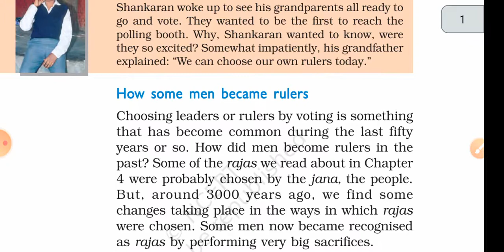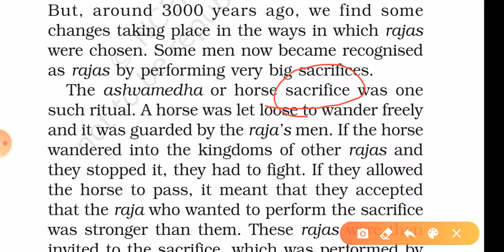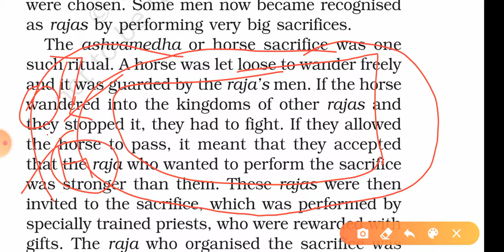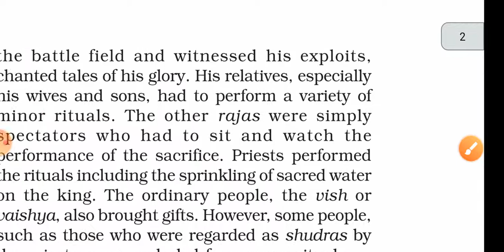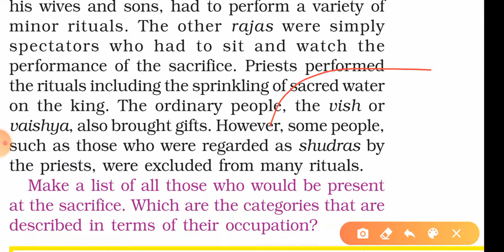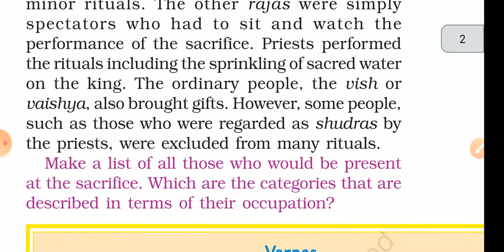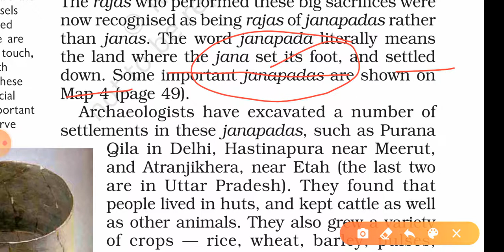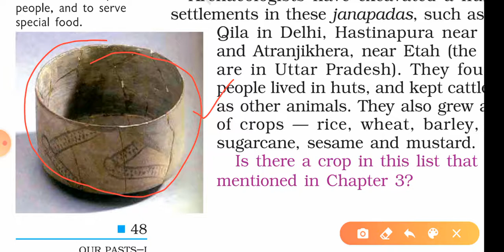KINGDOMS, KINGS AND AN EARLY REPUBLIC/NCERT CLS 6 TH PART I